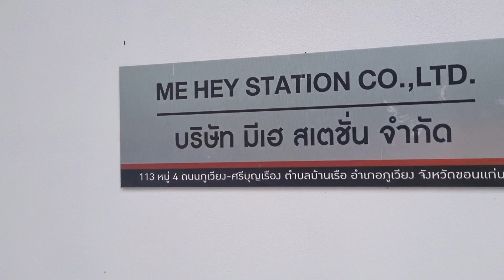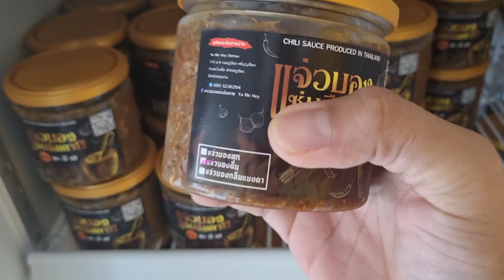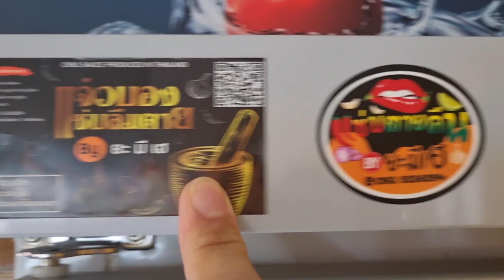ชม รง.แจ่วบ่อง เอาหน่อไม้มา แจก แถม ฟรี